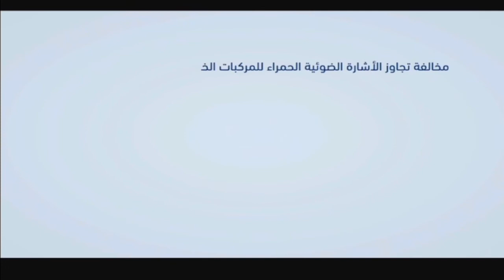UAE police warn drivers against getting distracted at traffic signals Jumping red lights, using mobi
Video: UAE police warn drivers against getting distracted at traffic signalsJumping red lights, using mobile phones on the road can be fatal
Abu Dhabi Police have warned motorists about the dangers of getting distracted at the traffic signals leading to jumping red lights which can be fatal.

In a new social media message, the police shared footage of a motorist jumping red lights and the damaging consequences on the road when drivers are distracted.

In the video, the driver can be seen stopping at the red lights and then gets distracted when the mobile phone rings. The motorist suddenly starts the car when the traffic lights are still red and rams into an oncoming car.

Abu Dhabi Police have reminded motorists that Law No. (5) of 2020 regarding impounding vehicles in the Emirate of Abu Dhabi clarified that drivers who jumped a red light could face a penalty of Dh1,000 and earn 12 black points.

In addition, the vehicle will be impounded for 30-days or a maximum of three months until payment of a Dh50,000 impoundment fine.

In case of non-payment of fine after three months, the vehicle will be put for sale in auction.